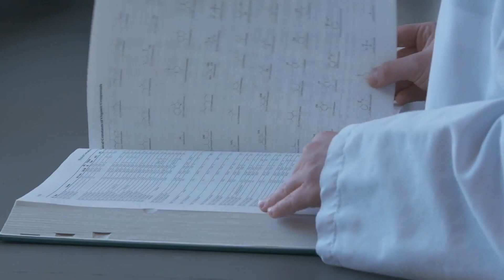Meet the Expert: Varun Gupta, Manager, Project Manager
With complex development processes and stringent regulatory requirements, testing on your drug product packaging and combination product can be challenging. Making the wrong choice for even a small, but critical component can result in delays and rework. Learn how to mitigate risk with West SME, Varun Gupta on the importance of program management for your next drug packaging or drug-device combination product.